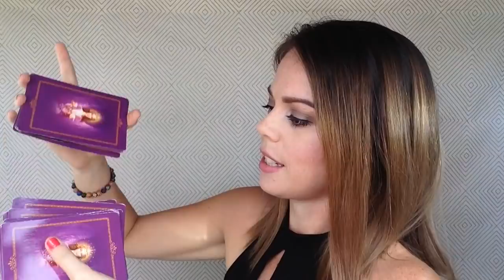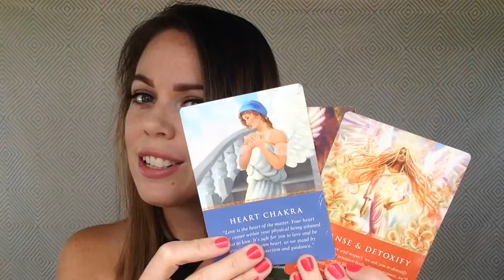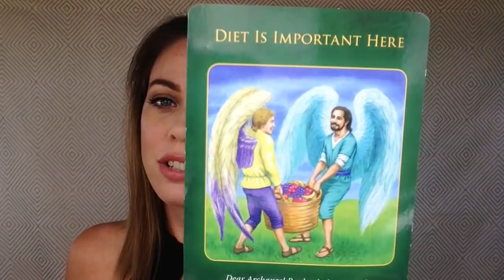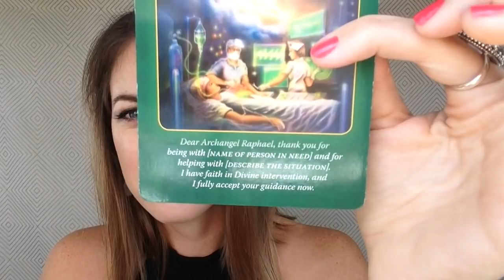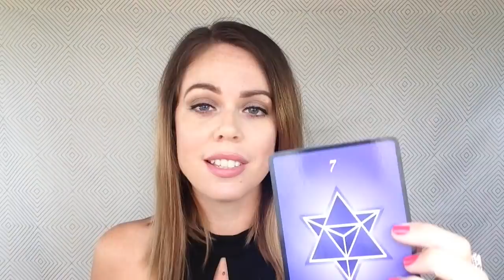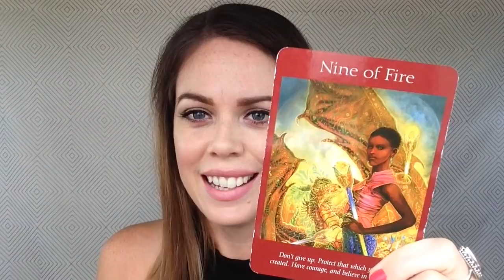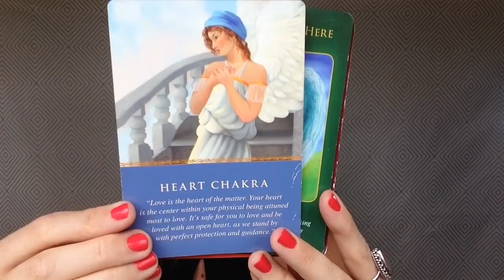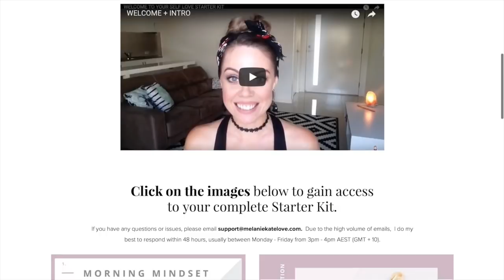NEW MOON IN SAGITTARIUS DECEMBER 17/18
The new moon in Sagittarius on December 17/18th has brought up energies surrounding your heart charka.  This is the second reading in a row that this has appeared.  Be sure to check out this general reading and I look forward to hear what comes up in your subconscious at the end of the reading.  Enjoy xx